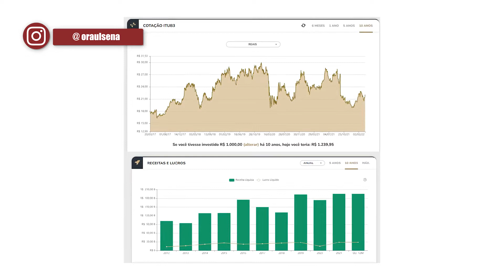DESVANTAGENS DA RENDA FIXA, VANTAGENS DA RENDA VARIÁVEL | Investidor Sardinha | Touro de Ouro Cortes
TOURO DE OURO CORTES - Os melhores vídeos sobre investimentos

Desvantagens da Renda Fixa e Vantagens da Renda Variável

Convidado: Raul Sena - Fundador Investidor Sardinha
Gravado em: 17 de Mar. de 2022